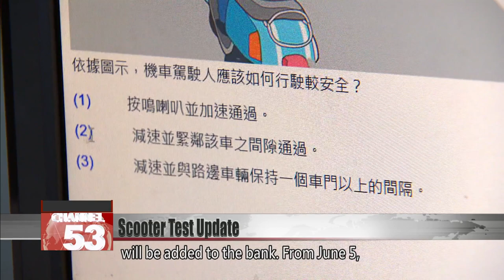Scooter license written test to get video questions on road hazards from June 5｜Taiwan News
The scooter license written test will soon be getting an update. Starting June 5, there will be five video questions about potential road hazards. Test-takers will be asked for the safest response to real traffic risks. The exam update aims to improve Taiwan’s road safety, as nearly 1,900 people died in scooter-related accidents last year.

Driving in a straight line for seven seconds is considered the trickiest part of Taiwan’s scooter license test. Last year, 1,886 people died in scooter-related accidents in Taiwan, accounting for more than 60% of all traffic deaths. In a bid to improve road safety, the Highway Bureau is adding a new set of questions to the written test for scooter licensing.

Chen Yao-chi
FTV reporter
Starting June 5, the written test will have video questions on hazard identification, in addition to the current questions based on pictures of traffic scenarios.

Framed from a scooter rider’s perspective, the video questions ask about safe practices, such as what to do if a car on the left signals a lane change to the right. A total of 109 video questions like this will be added to the bank. From June 5, the written test will still have 50 questions, but five of the 10 picture scenarios will be replaced by video questions, to prepare prospective drivers for real road dangers.

Mr. Chiang
It should help, getting familiar with real traffic scenarios.

Mr. Kao
As far as personal safety goes, I think the more cautious the better. If there are such questions on the exam, it would give the written test more practical value.

Practice questions will be available for download from the Highway Bureau website. As before, test-takers must watch all the videos on the bureau’s Motorcycle Hazard Perception Education Platform before scheduling their exam.

Wei Wu-sheng
Highway Bureau
The new questions will help test-takers understand the hazards they may encounter on the road and take preventative measures. Five video questions will be added to the test, chosen out of a pool of 109 videos. The software is already set up, but it is still being calibrated and tested.

There’s still a month and a half to go before the new test launches. It remains to be seen whether the updated format will have an effect on reducing road casualties.